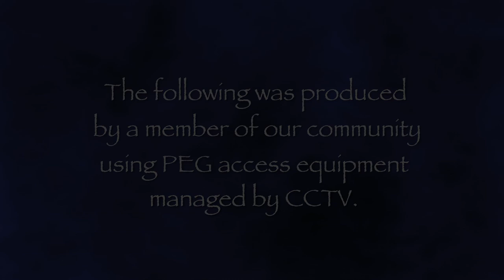Terry Robb / Salem Songwriter Sessions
Salem Songwriter Sessions: This session won the 2013 HomeTown Media Awards as the "Best in Entertainment & Arts"!